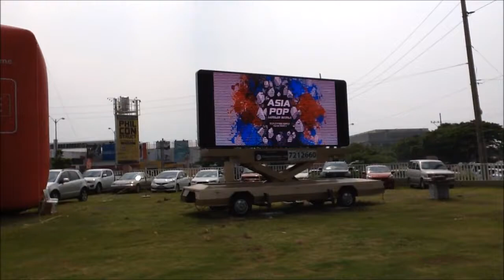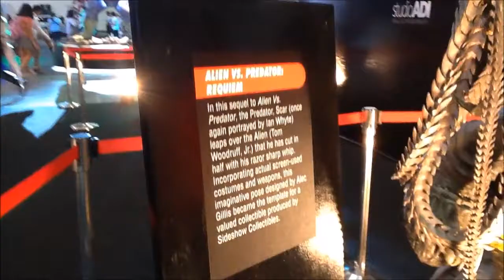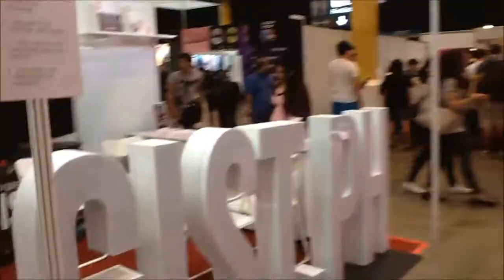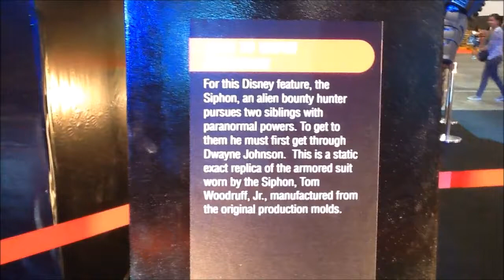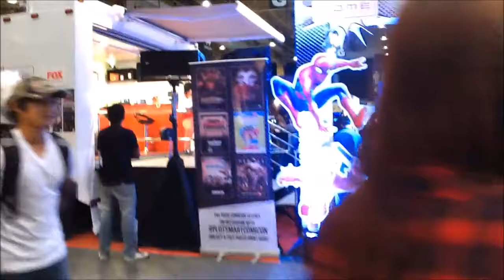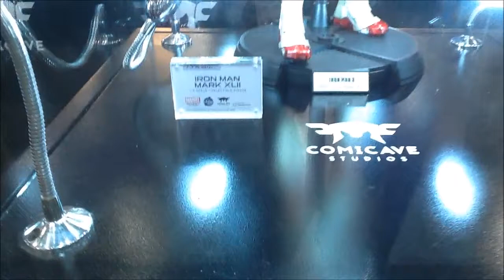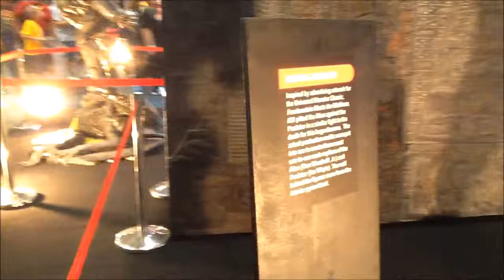THE AsiaPop COMIC Con 2015 PH Experience - Avengers, STAR WARS, Game of Thrones & Walking Dead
Marvel Retro Tote Bag